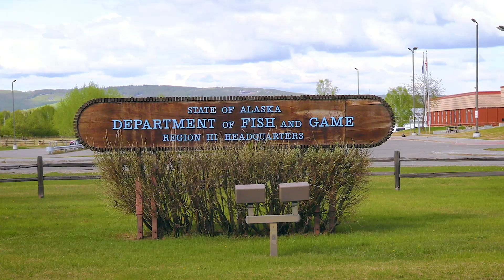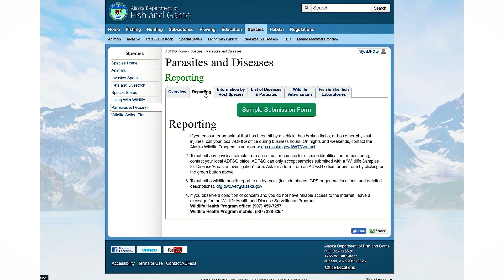Working For Wildlife, ADF&G's Wildlife Health Program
Learn about the Alaska Department of Fish and Game's extensive wildlife health and disease surveillance program and how you can help protect Alaska's wildlife into the future.

©ADF&G